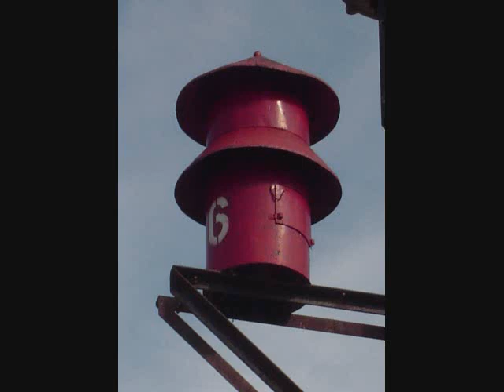Connecticut siren slide show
Various photos of sirens throughout Connecticut.
the locations of them are.

white model 2/2T-VFD North Stonington CT (replaced a model 5/7)

Yellow model 5-VFD station 441 Vernon CT]

blue model 5/5T-VFD Plainfield CT

3T22,WS 2016, and 2910-Montville VFD

WS2750-Thamesville park, Norwich CT

red model 7-VFD Preston CT

WS 2008 and WPS 2910-RT 85,Chesterfield CT

2016- salem turnpike and montville rd, Norwich CT

model 5 and fedelcode model 2/2T-East great planes VFD, Norwich CT

2805 and fedelcode or model 3-VFD Jewett City CT